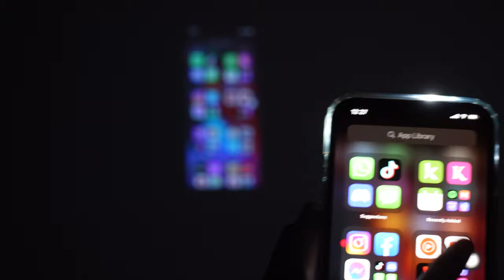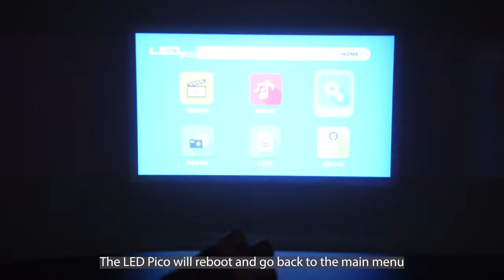AAXA LED Pico Projector Tutorial | How to charge AAXA LED Pico and connect to Android/ Apple devices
AAXA LED Pico Ultra-Portable Pocket Projector

The LED Pico is a true "pocket projector" at just 4.25" x 2.36" x 0.7" in size, the LED Pico is about the same size as most cell phones, yet is capable of delivering a stunning 60" image in dark environments. Additional features include an adjustable tripod, mini-HDMI support, Micro SD, USB port, composite video input, and 3.5mm headphone jack. The LED Pico's lithium-ion battery gives you upwards of 80+ minutes of operation! Rechargeable and long-lasting, the internal lithium-ion battery makes the LED Pico a truly portable device.